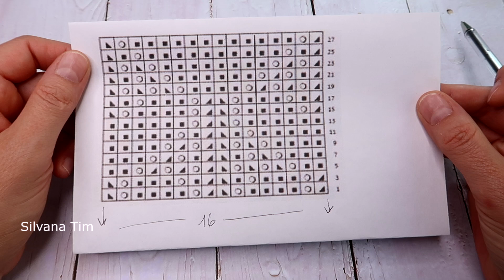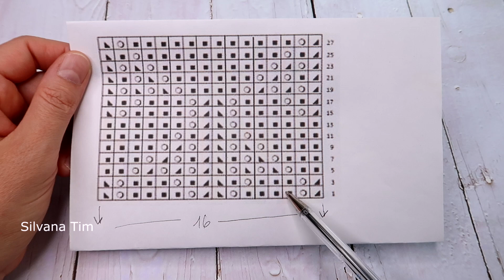Puntadas de dos agujas. Fabuloso Punto Calado para Verano para tejer Chal, Jersey, Estola, Sweater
Punto Calado en forma de Hojas tejido a dos agujas. ¡Explora la elegancia del verano con nuestro tutorial de tejido a dos agujas! Aprende a crear prendas sueltas y frescas, como chales rectangulares, jerseys, estolas y tops ligeros, utilizando el encanto del punto calado. Este paso a paso es perfecto para principiantes, desglosando cada vuelta. Únete a nosotros mientras tejemos hermosas creaciones de verano. 🧶☀️  Tutorial de tejido a dos agujas 1296